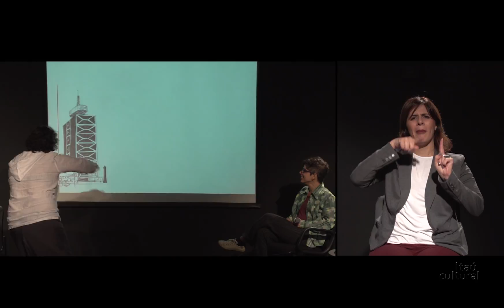A Cidade em Concerto – Brechas Urbanas (2016) – parte 2/2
Segunda parte da conversa sobre os ruídos da cidade pensados sob um ponto de vista poético, com a violonista, cantora e compositora paulista Andrea Drigo e o músico mineiro Marcos Moreira – que, ao lado de Nelson Soares, integra a dupla de música experimental O Grivo. A mediação é da jornalista Natália Garcia, criadora do projeto Cidades para Pessoas.

Moreira apresenta uma experiência com uma das instalações sonoras criadas pelo Grivo, com a participação de Andrea. Em seguida, ela executa "Sucuridan", composição que é fruto de uma particular experiência desagradável de som, e fala sobre o conceito de corpo-diapasão.

Brechas Urbanas é uma série de encontros elaborada para provocar reflexão em busca de soluções inovadoras para a vida na cidade. Reúne artistas ligados a diferentes áreas de expressão, que observam, escutam e interpretam a rua de maneiras que fogem ao lugar-comum.

Gravado em agosto de 2016, na sede do Itaú Cultural, em São Paulo/SP.

Vídeo com interpretação na Língua Brasileira de Sinais (Libras).

Créditos
Presidente: Milú Villela
Diretor-superintendente: Eduardo Saron
Superintendente administrativo: Sérgio Miyazaki
Núcleo de Comunicação e Relacionamento
Gerente: Ana de Fátima Sousa
Produção-executiva: Maria Clara Matos, Thiago Rosenberg, Simoni Barbiellini e Camila Zamith
Produção audiovisual: Paula Bertola
Edição de imagem: Richner Allan
Captação de imagem: APeres Fotografia
Intérpretes de Libras: Thalita Passos e Carol Fomin (terceirizadas)